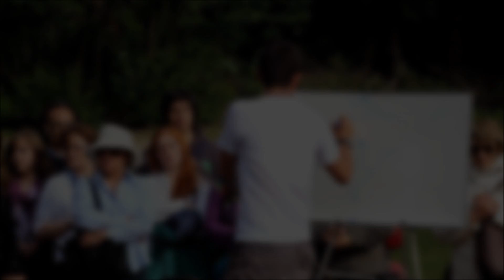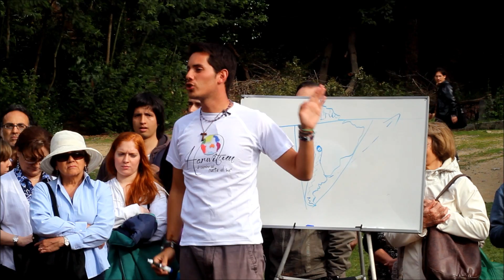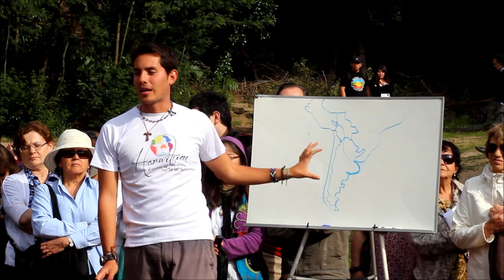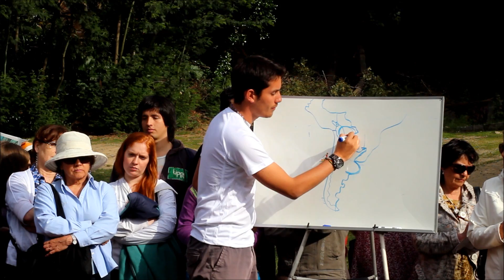LA GRAN MUJER - EPISODIO 7: Concepción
Activación de la Kundalini en el Chakra Sacro, Valdivia, Chile.
Lumbar de La Gran Mujer.